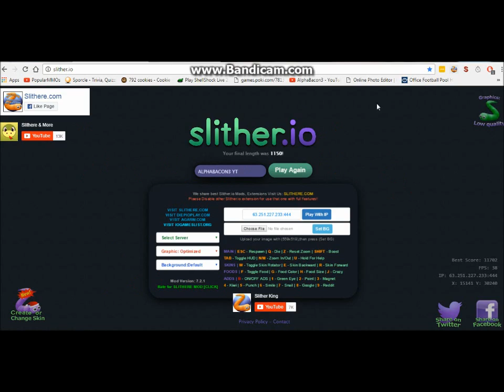KILLING THE BIG WORMS! - Slither.io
Today I play slither.io!